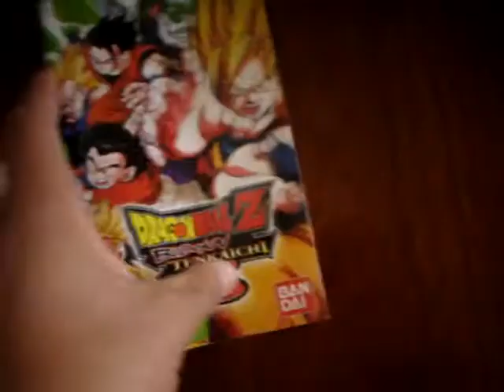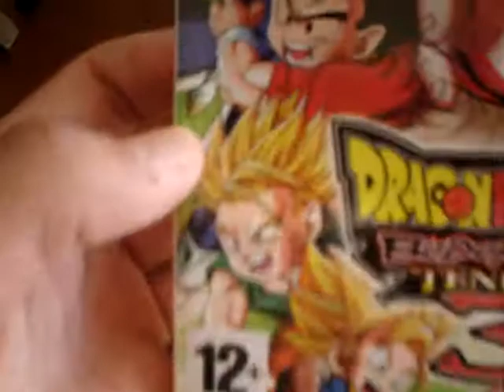Dragonball Z Budokai Tenkaichi 3 unboxing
Dragonball Z Boudokai Tenkaishi 3. Just my short unboxing. And yeh, I got the pal version caz I live in Europe.